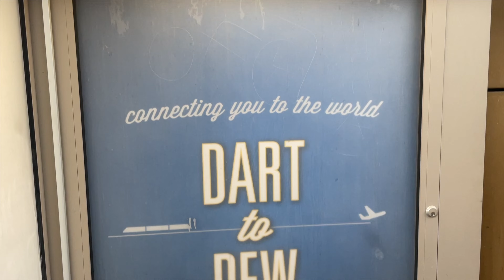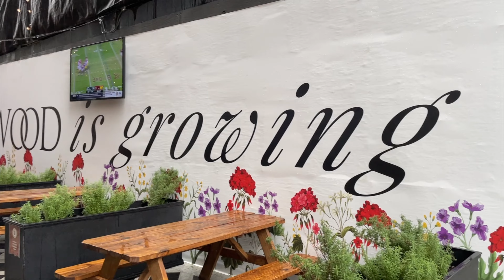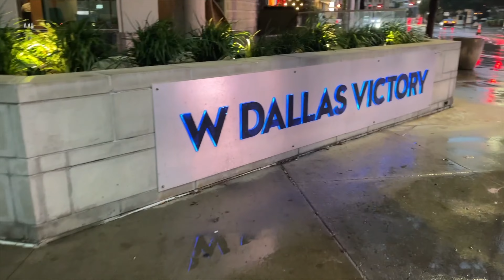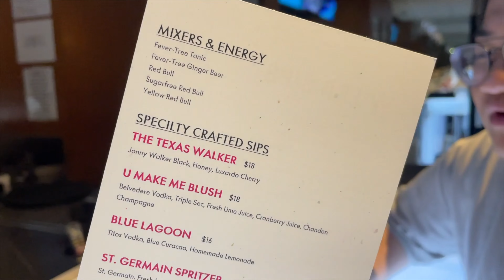Born Pink Dallas | Day Before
Travel day and fun in Dallas.  Met my k-pop buddy out in Dallas as we prepared for our first BlackPink Concert.